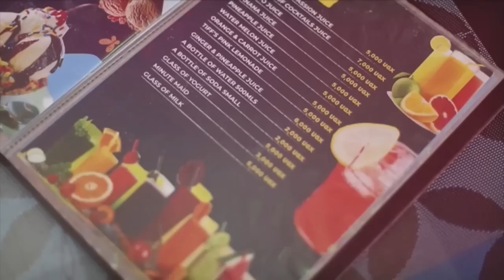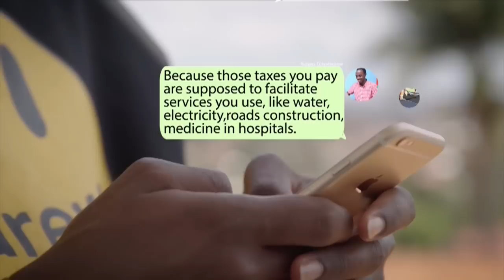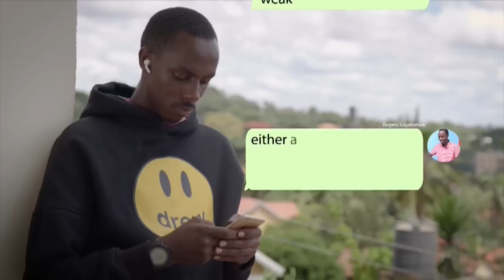BESIGYE ATABUKIDDE M7: GWE AMANYI ABALAALO ABABBA ETTAKA, ABASIRIKALE BE BASUBULA AMANDA MU ACHOLI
Col Dr. Kizza Besigye avudemu mu mbeera nalumba president Museveni ku ngeri jatandise okufugira ku biragiro, ekintu ky'agamba nti kimenya mateeka. Interface DigotalkTv AlternativeDigitalk @TheAlternativeUganda1

 May 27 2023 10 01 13 AM